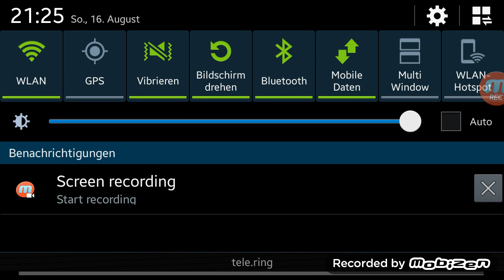Rundgang auf dem Lifeboat SG Server